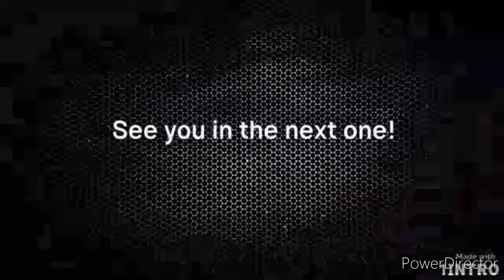One of my school's computers glitched, lol!